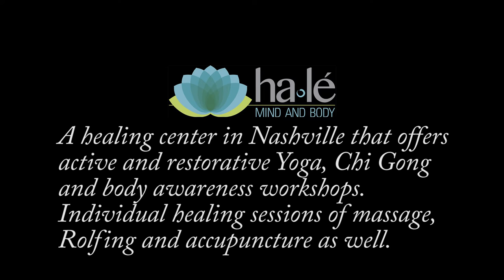The Story Behind the Shot: "Penetrating"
A discussion about the environment, technique, and background of a portrait of a young Indian boy.